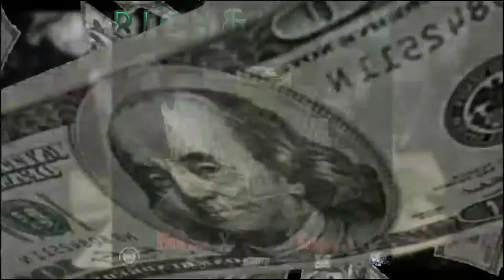Rich & Happy - Fire Ski x Rycon D Emperor(Official Audio)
Song Title:Rich&Happy
Artist:Rycon D Emperor,Fire Ski
Engineer:Dgo
Credits: Wizical,Medz Pon Muqiz